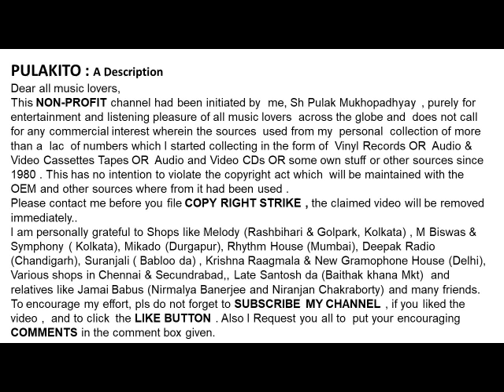মীনা মুখার্জী-যারে পাখি যারে উড়ে (১৯৭৪)-Meena Mukherjee- JARE PAKHI JARE URE(1974)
যারে পাখি যারে উড়ে (১৯৭৪)
মীনা মুখার্জী
Meena Mukherjee
JARE PAKHI JARE URE(1974)
Lyrics :  Gouriprasanna Majumdar

Help Please.